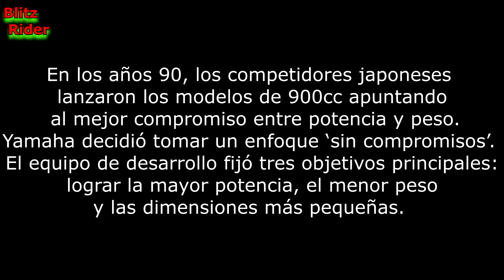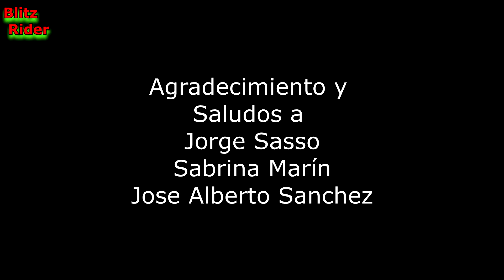Prueba Yamaha YZF R1 | Test Ride con Blitz Rider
Prueba Yamaha YZF R1 | Test Ride
Prueba activa de la Yamaha YZF R1 con blitz rider habmos de todas sus caracteristicas
Sígueme por: